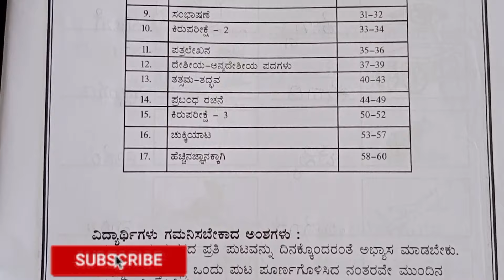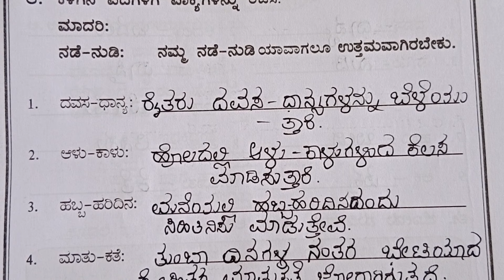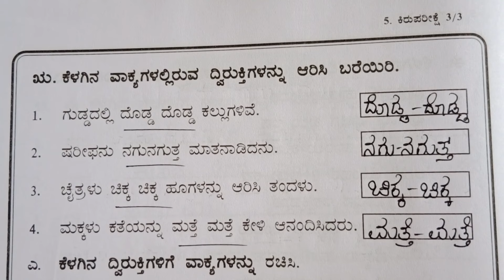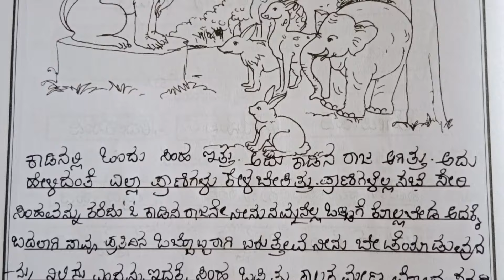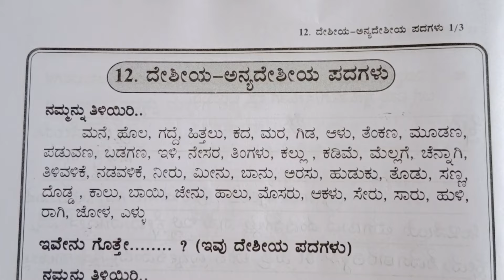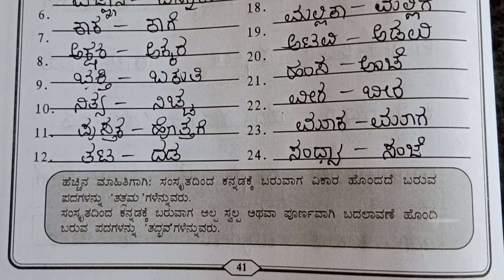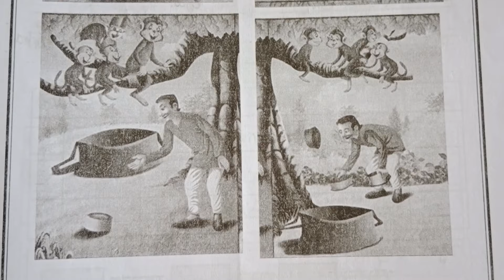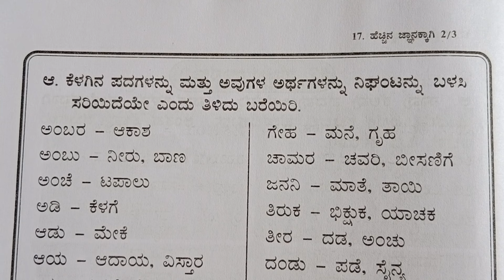6 std ಸುಮೇರು ಭಾಗ -2 ಪೂರ್ತಿ ಪುಸ್ತಕದ ಉತ್ತರಗಳು@englisheasy8320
6 std ಸುಮೇರು ಭಾಗ -2 ಪೂರ್ತಿ ಪುಸ್ತಕದ ಉತ್ತರಗಳು

ಆರನೇ ತರಗತಿ ಸುಮೇರು ಕನ್ನಡ ಭಾಗ-2 ಉತ್ತರಗಳು